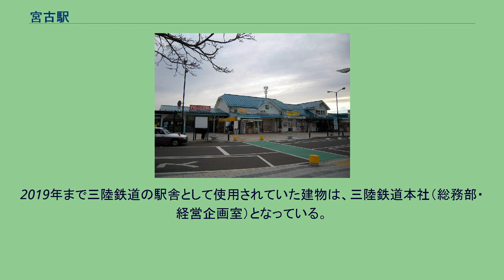宮古駅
宮古駅（みやこえき）は、岩手県宮古市宮町にある、三陸鉄道・東日本旅客鉄道（JR東日本）の駅である。
三陸鉄道のリアス線と、JR東日本の山田線が乗り入れている。
このうち山田線は当駅が終点である。
リアス線の当駅 - 田老駅間は、元々は宮古線と名乗り、山田線とともに日本国有鉄道（国鉄）の路線であった。
そのため、当駅は国鉄単独駅であったが、宮古線は、1981年（昭和56年）に第1次特定地方交通線に指定され、1984年（昭和59年）に三陸鉄道に転換されて北リアス線の一部となった。
これにより国鉄（現JR東日本）と三陸鉄道の接続駅となった。
また、リアス線の当駅 - 釜石駅間は元々山田線の一部であり、2019年（平成31年）に北リアス線と共にリアス線の一部となった。
かつては当駅より、宮古湾の出崎埠頭にあった（貨）宮古港駅までの貨物支線（通称：宮古臨港線）が接続していた。
2012年に改装される前の駅 単式ホーム1面1線（1番線）と島式ホーム1面2線（2・3番線）の合計2面3線のホームを持つ列車交換可能）、そしてな地上駅になっている。
互いのホームは跨線橋（車椅子用昇降機付き）で連絡している。
岩手船越駅（旧山田線：下閉伊郡山田町）の三陸鉄道移管により、2019年3月以降は本州のJR線の駅（およびJR東日本の駅・岩手県内のJR駅）として最東端に位置する駅となっている。
これまでJR東日本の駅舎と三陸鉄道の駅舎は別々に設けられていたが、2019年3月からリアス線の経営移管に伴いJR東日本と三陸鉄道の駅舎が統合され、旧JR駅舎を三陸鉄道の管轄で共同使用する現在の形となった。
三陸鉄道の車両が所属する運行本部の車庫が構内の盛方に設けられている。
駅舎にはJRみどりの窓口、三陸鉄道出札窓口（リアス線窓口）、三鉄ツーリスト（旧宮古駅旅行センター跡地、土休日休業）、三陸鉄道とJRの短距離自動券売機、キオスク、立ち食いそば（キオスク運営）がある。
また駅舎に隣接して、三鉄直営売店「さんてつや」がある（JR東日本東北総合サービス運営「ぐるっと遊」跡地）。
JRの駅業務は三陸鉄道社員が担当するが、旅行業扱いでなく、三陸鉄道への業務委託駅扱いのため、みどりの窓口においてJR単独の定期券の発売・クレジットカードの使用・えきねっとの受け取りが可能。
駅業務の移管後、入場券は三陸鉄道発行分のみ発売している。
改札はJR山田線のみ実施。
三陸鉄道の列車は改札を行わず、乗車券・運賃は下車時に列車内の運賃箱へ投入する形となっている。
このため、三陸鉄道の列車は運賃精算の時間を考慮した停車時間が設定されており、乗車は当駅始発列車を除き、下車客の運賃精算が終了しだい開始となる。
現在駅舎として使用している建物は、2019年3月までJR駅としてJR東日本が管轄していたもので、1934年の開業当時から使用している建物である。
JR管轄当時の2012年に、三陸海岸の復興支援を目的として駅舎のリニューアルが行われた。
駅のテーマは「浜のまち」で、地元の観光名所浄土ヶ浜のイメージで砂浜を表現したグレー系の外壁材となっている。
また灯台をイメージしたシンボルゲートが駅舎右側の屋根張り出し部分に設けられており、この部分は夜間には光が点滅するようになっている。
待合室の天井部分は海岸線のイメージで上下に波打つようなルーバーが取り付けられている。
また駅前を発着するバスの利用者が多いことから、ベンチは駅前広場側に向けられている。
2019年まで三陸鉄道の駅舎として使用されていた建物は、三陸鉄道本社（総務部・経営企画室）となっている。
2000年度（平成12年度）以降の推移は以下の通り。
岩手県北バス（宮古駅前案内所） 三陸鉄道 JR東日本